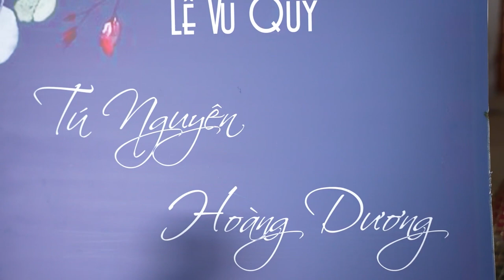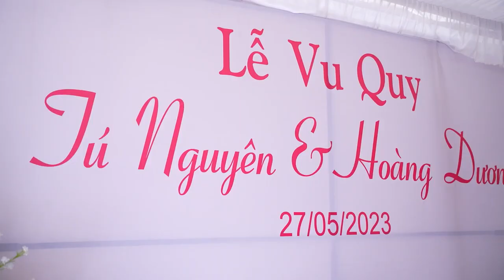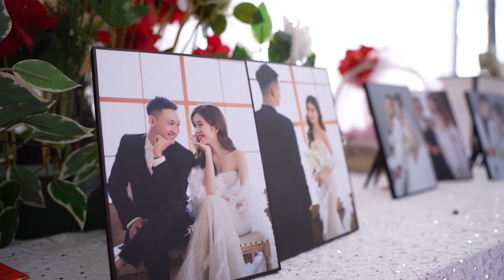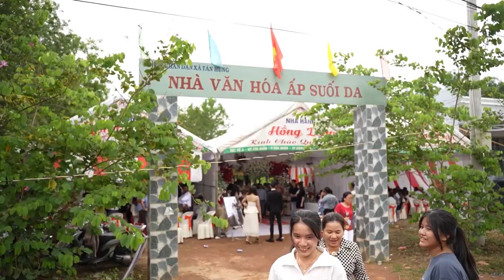HOÀNG DƯƠNG & TÚ NGUYÊN - LỄ VU QUY | Video truyền thống